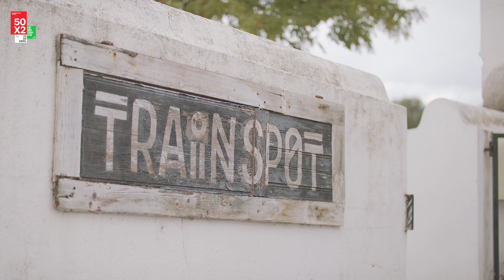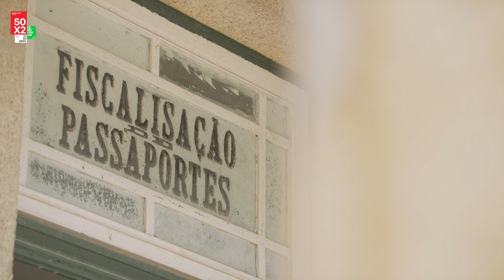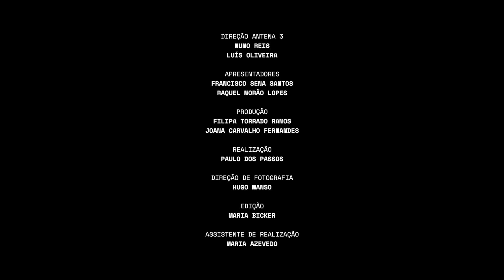Erasmus Campus em Marvão | NãoPodias | Antena 3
Votar, expressar-te, discordar, viajar livremente, reunir-te, beijar são algumas das coisas que NÃOPODIAS fazer antes da democracia. Na contagem decrescente para os 50 anos do 25 de Abril, Raquel Morão Lopes e Francisco Sena Santos vão recordar um Portugal sem liberdade e refletir sobre os próximos 50 anos de democracia. Um programa/ podcast em parceria com a Comissão Comemorativa 50 anos 25 de Abril.

Cada episódio NÃOPODIAS vai focar-se numa das proibições escolhidas pela Comissão para a Campanha (Votar, Expressar-te, Discordar, Viajar livremente, Reunir-te, Beijar, Ter férias pagas, Sonhar com um curso, Defender-te, Adoecer, Ser Europeu), e contará com dois convidados: um nascido em ditadura, que ajudará a recordar o passado; e outro nascido em democracia, para ajudar a pensar o futuro.

Na estreia de NãoPodias, vamos até Marvão participar no Erasmus Campus - Bootcamp da Democracia. Sentados num sofá numa estação de comboios, com Maria Inácia Rezola, Comissária-executiva da Comissão Comemorativa 50 anos 25 de Abril, e Dylan Rodrigues, estudante lusodescendente a viver em Caracas, abrimos a contagem decrescente para os 50 anos do 25 de Abril de 74.

📻 NÃOPODIAS: sábado sim, sábado não, às 10h, na Antena3.

▶️ Todos os episódios disponíveis nas plataformas de podcast, na RTP Play e em antena3.rtp.pt